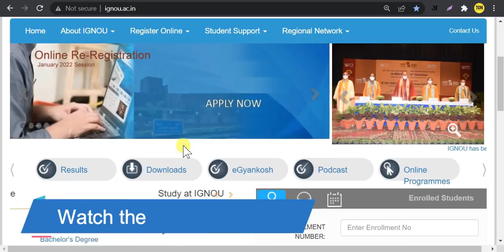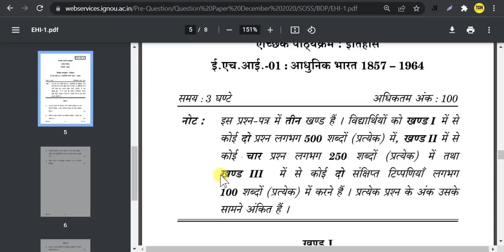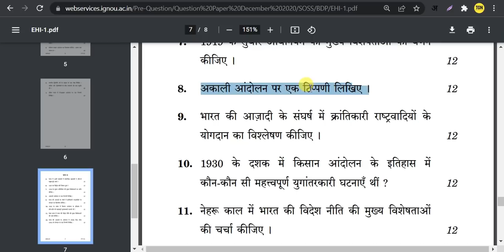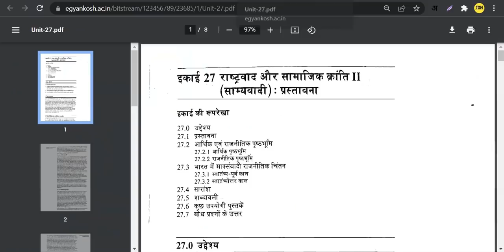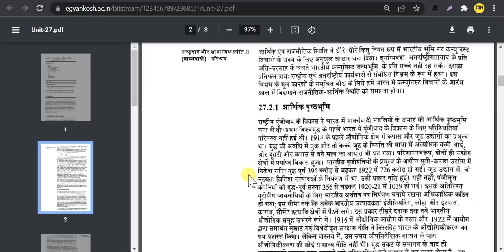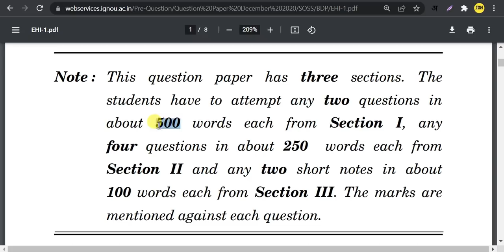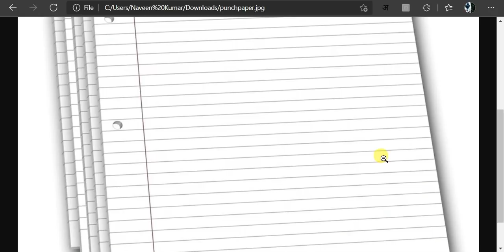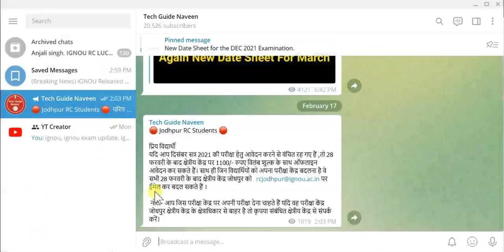ये कर लो पास होने से कोई नहीं रोक सकता! | 5 Pro Tips For IGNOU Exam | How to Clear IGNOU Exams 2022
ignou exam preparation tips in hindi.